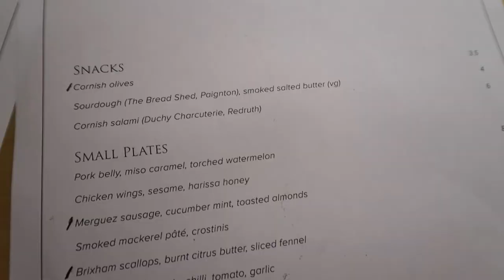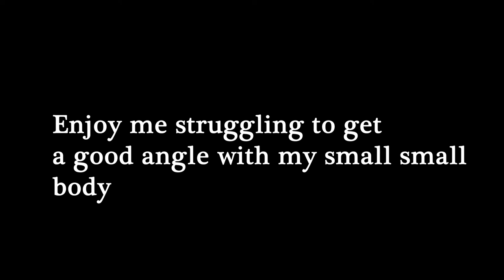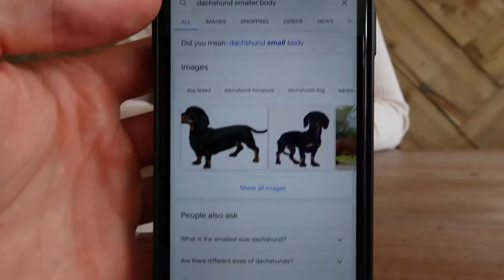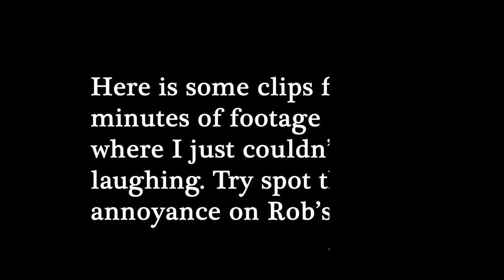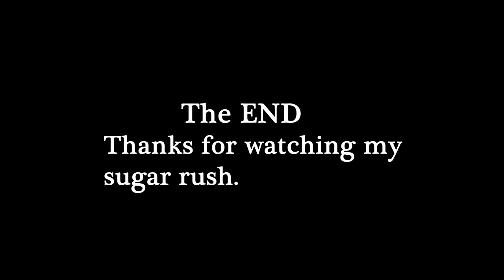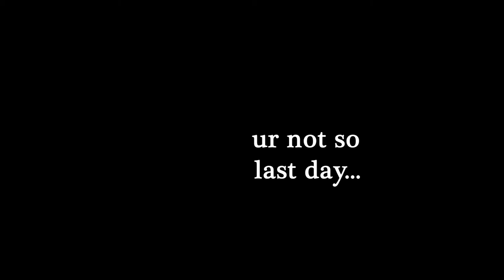Our 3rd Year Anniversary | Devon Travel Vlog | Lia Frankish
Hello to all my beautiful viewers!!

The Devon vlog is out !! We spent our 3rd year anniversary down on the Coast in a lovely little town called Dartmouth.

You see all things pretty, lots of food, ice cream &&& also see us leave our hotel one day early by mistake whoops... we did go back don't worry!!!

You can also follow along my journey on my instagram (@liafrankish_UK) !!!

See you next Sunday (this next video is a good one) xxx